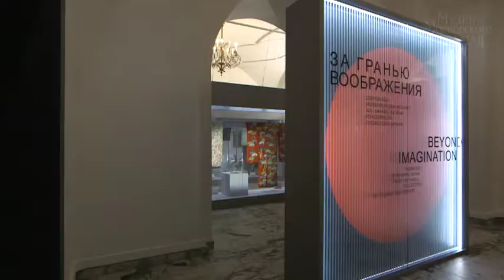Dialog between Yelena Gagarina & Sir David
Dialog between Yelena Gagarina & Sir David on the occasion of opening the exhibition BEYOND IMAGINATION Treasures of Imperial Japan from the Khalili Collection 19th to early 20th century - July 2017 – October 2017